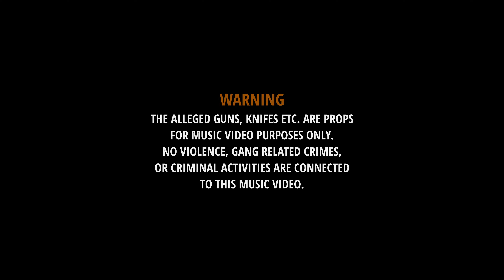TKM - Drive by shooting (Prod. By Wstlnd)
HighQualityLines is a full-service management and entertainment company.

Instagram HQL : HighQualityLines
Facebook HQL :

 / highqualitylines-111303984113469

Highqualitylines